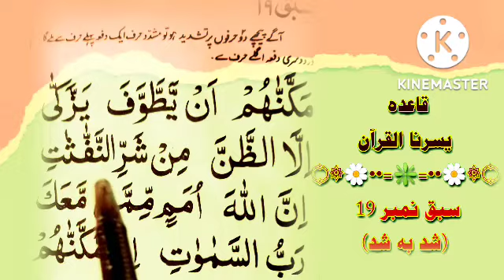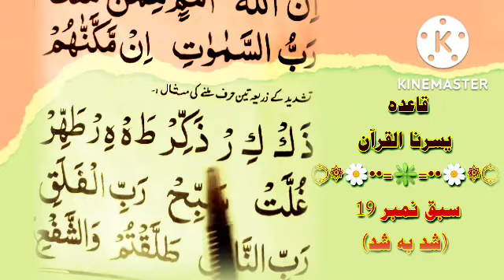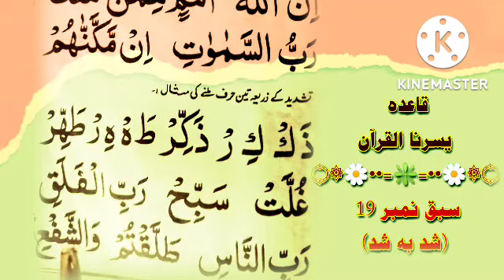قاعدہ یسرنا القرآن سبق نمبر 19|Qaida Yassarnal Quran Lesson No.19 Shad Ba Shad|Learning With Tajweed